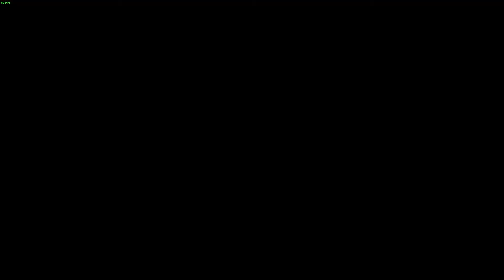Dark Souls 3 (Item + enemy + fog randomizer) - Part 2